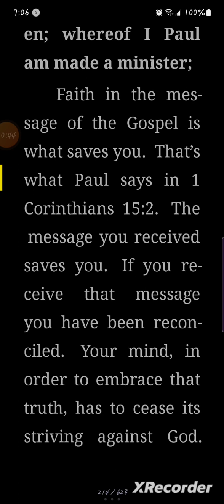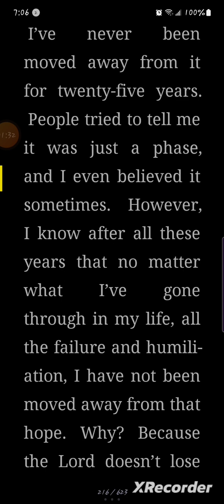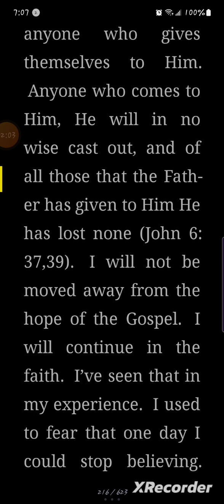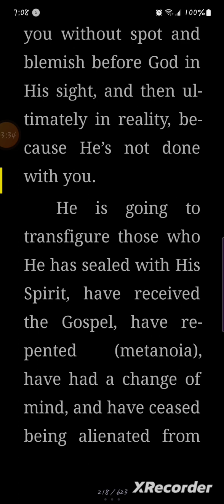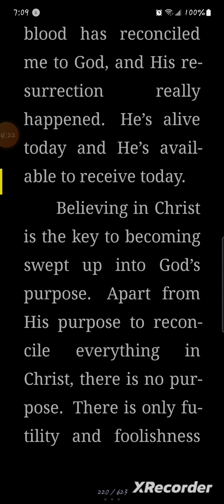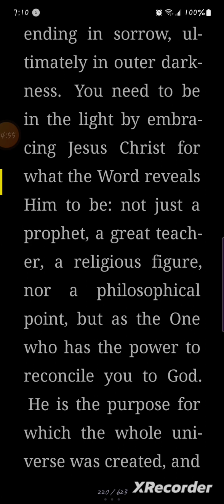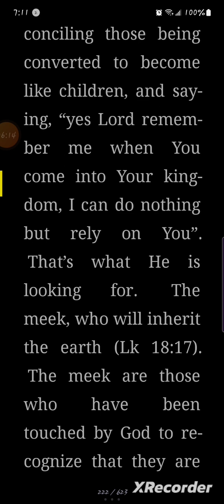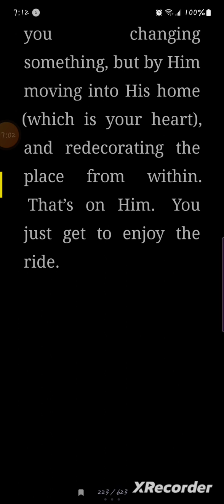Little Tid-bits of Comfort in Christ Cont. Reconciled by believing a Message